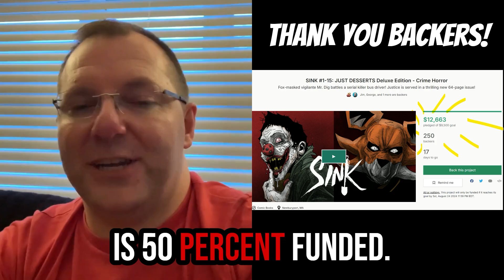Just Desserts Lees Thank You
Thanks to all the backers who helped SINK: JUST DESSERTS get off to an amazing start